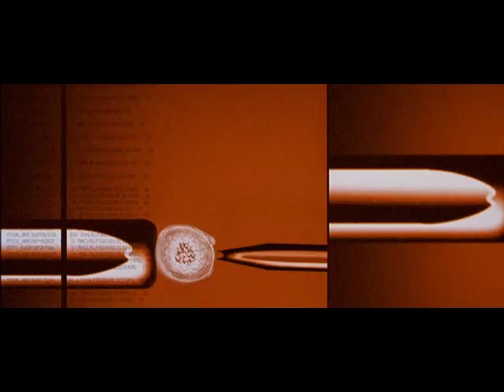Genetically Fixed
ROMANY GNOME GENESIS

SEESAW CONFLUENCE OF THE NEANDERTHAL CONFEDERACY

BINGS : Black; The Evolved African ORIGINALS
Neanderthal : secret MOHO cross vine to Genesis

BEINGS : Brown Cro-Magnon ABORIGINAL GYPSIES; and
ENGINEERED Tan, Yellow and White - the Semite, Asian
and Caucasian

BOEINGS : Multi-coloured Rainbow; the Ubermensch triphibian SUPERSLAVES OF A FUTURE ATLANTIS II CONFEDERACY

NB: Redmen are Brown Cro-Magnons who were MAROONED, by "Peoples of the Sea", at various locations around the world.

confluence : 1.a. A flowing together of two or more streams. b. The point of juncture of such streams. c. The combined stream formed by this juncture. 2. A gathering, flowing, or meeting together at one juncture or point: a confluence of rivers (tunnels), money (science), and transportation (power).

Neanderthal man : A 90,000 year old human engineered species or combination race of ANCIENT human beings and apes [After Neanderthal, a valley of western Germany west of Düsseldorf.] Currently a troglodyte, dwelling secretly in caves fabricated by him within the earth's Moho discontinuity.

Cro-Magnon : The earliest Genetically Engineered form of MODERN humans. The Cro-Magnons were "engineered" about 35,000 years ago on pre ice-age Antarctica (Atlantis), and physically resembled modern Europeans. (See HOMO SAPIENS.) Cro-Magnon, are a BROWN wandering Romany people, who painted the walls of their caves and tatooted their slaves, thus producing the first known human art. (See HOMO SAPIEN-SAPIENS.)

Confederacy : A group of people who have united for unlawful practices; a conspiracy. [Middle English, from Anglo-Norman, from Late Latin]

"What can BROWNE do for you?"